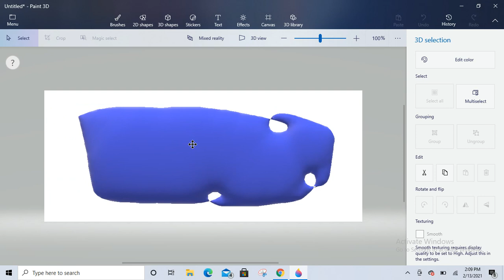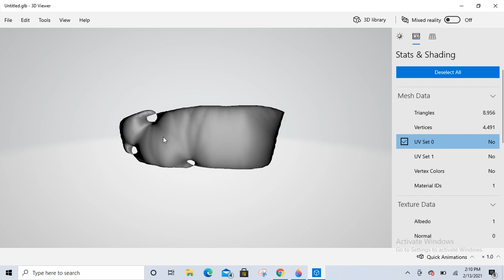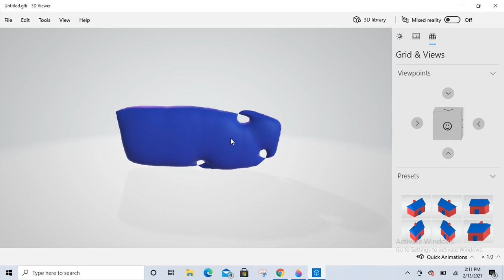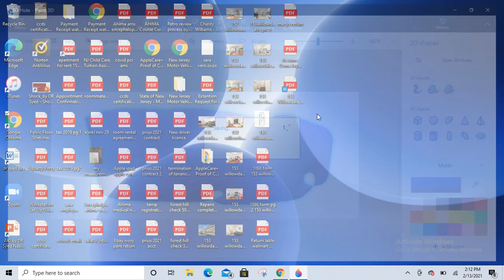Designing 3D Hole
This is a 3D Designing Video but it is on windows this is Recorded on a Laptop